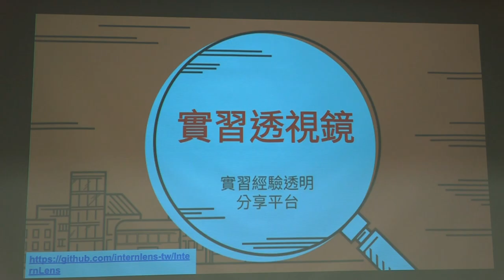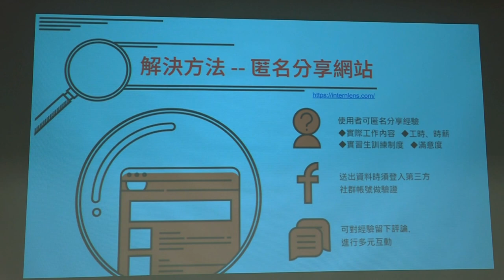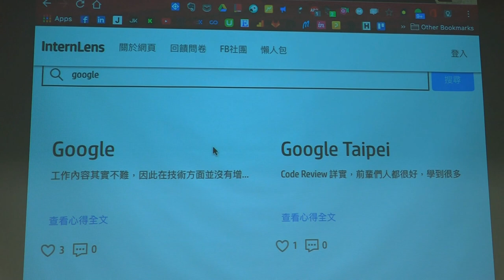g0v tw hackath24n — 提案 — InternLens 實習透視鏡，全台最透明的實習資訊平台 ／ kjohn — 開放資料黑客松